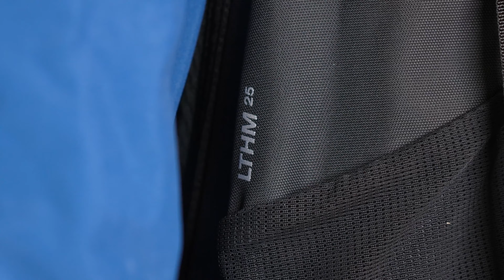Dagrugzakken | Bever's Favorieten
In deze video vertelt Buitenexpert Nanda je meer over dagrugzakken.

00:00 Intro
00:09 Algemene eigenschappen
00:54 Nomad Camino 18
01:21 Osprey Hikelite 18
01:42 Mammut Lithium 25
02:09 Outro

Bever's Favorieten:
Nomad Camino 18: